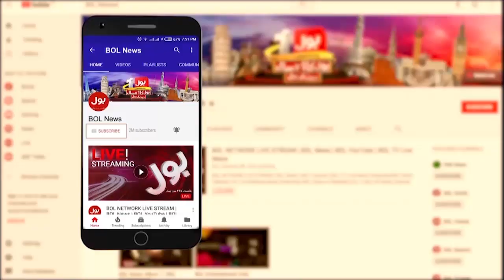Eid 2024 In Saudi Arabia And Pakistan On Same Day ? | Chief Met Sardar Sarfaraz Shocking Analysis